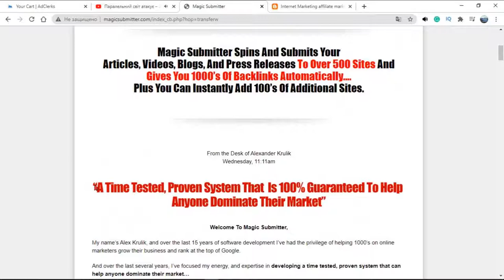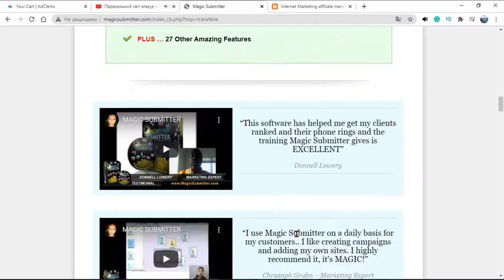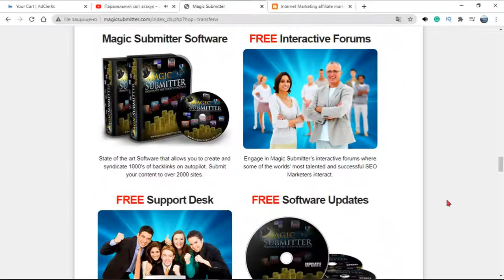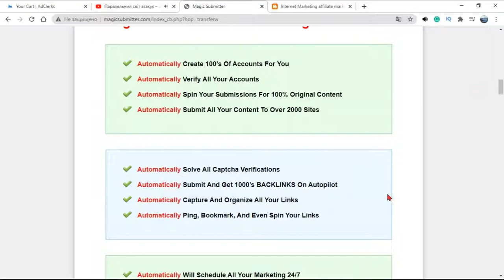Automatically Submit All Your Content To Over 2000 Sites, Magic Submitter will do it all for you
Spin Your Submissions For 100% Original Content
Magic Submitter Spins And Submits Your Articles, Videos, Blogs, And Press Releases To Over 500 Sites And Gives You 1000's Of Backlinks Automatically….
You’ll get your site ranked at the top of Google 10x faster than you normally would.
Plus You Can Instantly Add 100's Of Additional Sites
Automatically Create 100's Of Accounts For You
Automatically Verify All Your Accounts digital marketing basics, how to promote your business, how to market your business, Online business internet marketing, introduction to marketing, marketing strategy, marketing tips,
Automatically Spin Your Submissions For 100% Original Content

digital marketing, digital marketing basics, how to promote your business